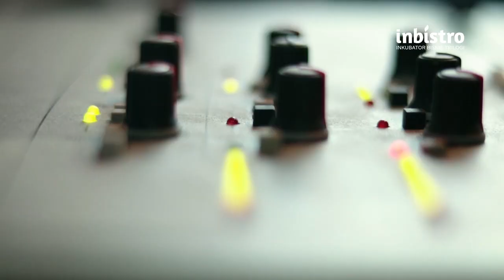Sertifikasi dan Perijinan Produk Pangan bagi UKM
Halo sobat Inbistro bagaimana kabarmu dan bisnis yang sedang kamu jalankan? Semoga selalu semangat ya...
Bicara mengenai produk makanan kira-kira penting ga ya adanya sertifikasi dan kira-kira ribet ga ya mengurusnya? Bagaimana keamanan yang baik digunakan untuk kemasan makanan ya? wah banyak banget pasti nih yang akan dibahas. Yuk kita pantengin terus pembahasan dari Bapak Indri selaku Dosen Universitas Trilogi dan Konsultan Bisnis Pangan bersama Mba Rini Kesenja Cofounder dari Produk Yourina Yoghurt. Selengkapnya bisa cek video ini ya jangan sampai di skip. Cekidoott!!!